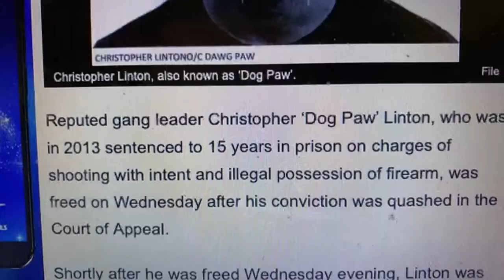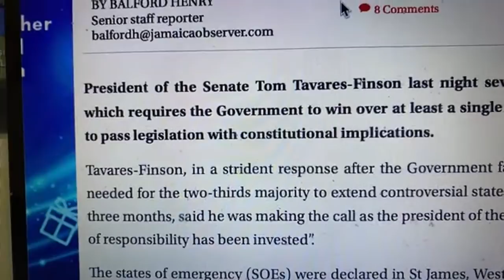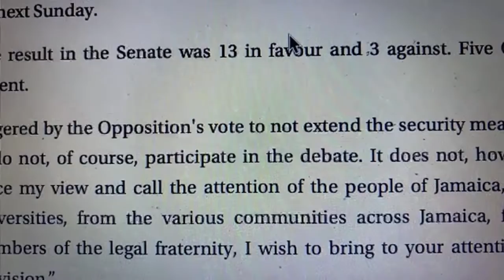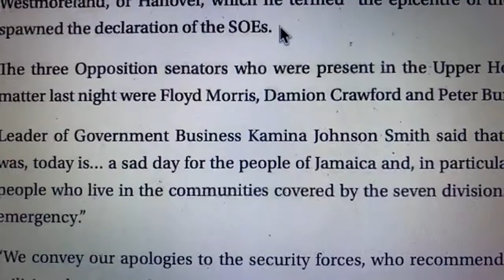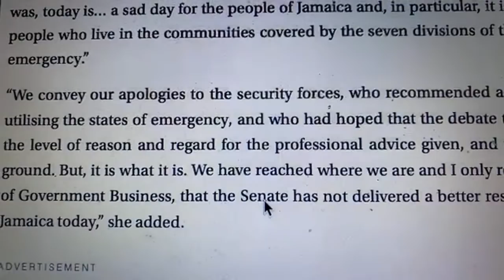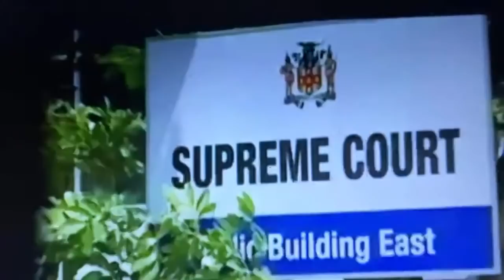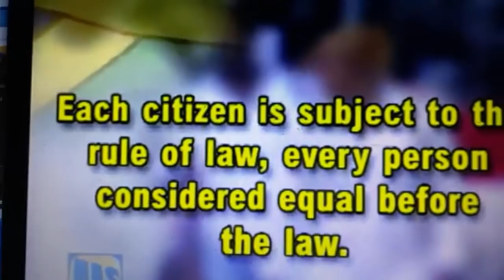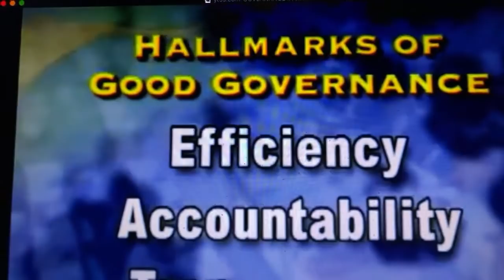Senator Tavares-Finson burning out opposition for not supporting SOE . Look at his lawyer records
President of the Senate Tom Tavares-Finson last night severely criticized an order which requires the Government to win over at least a single vote from the Opposition to pass legislation with constitutional implications.

Tavares-Finson, in a strident response after the Government failed to get the single vote needed for the two-thirds majority to extend controversial states of emergency for another three months, said he was making the call as the president of the Senate “in whom a degree of responsibility has been invested”.

The states of emergency (SOEs) were declared in St James, Westmoreland and Hanover, in rural Jamaica, along with four police divisions in Kingston and St Andrew on November 14 by the Government and needed endorsement from the Senate to continue beyond November 28 when the proclamations from the governor general are scheduled to expire.

With the failure to pass the resolutions in the Senate, after being approved by 46 votes to 2 in the House of Representatives on Tuesday this week, the SOEs will have to be abandoned by next Sunday.

The result in the Senate was 13 in favour and 3 against. Five Opposition senators were absent.

Angered by the Opposition's vote to not extend the security measure, Tavares-Finson said: “I do not, of course, participate in the debate. It does not, however, mean that I cannot voice my view and call the attention of the people of Jamaica, from every quarter, from universities, from the various communities across Jamaica, from the Bar association, members of the legal fraternity, I wish to bring to your attention the need to revisit the provision.”

He noted that the provision had allowed two Opposition Members of Parliament (MPs) in the Lower House to join with three members of the Senate to stifle the resolution.

Tavares-Finson argued that the two MPs who voted against the extension of the SOEs on Tuesday — Mark Golding and Luther Cousins — are not from the parishes of St James, Westmoreland, or Hanover, which he termed “the epicentre of the crime problem” that spawned the declaration of the SOEs.

The three Opposition senators who were present in the Upper House and voted on the matter last night were Floyd Morris, Damion Crawford and Peter Bunting.

Leader of Government Business Kamina Johnson Smith said that “As good as last week was, today is… a sad day for the people of Jamaica and, in particular, it is a sad day for the people who live in the communities covered by the seven divisions of the states of public emergency.”

“We convey our apologies to the security forces, who recommended and who have been utilising the states of emergency, and who had hoped that the debate today would rise to the level of reason and regard for the professional advice given, and the realities on the ground. But, it is what it is. We have reached where we are and I only regret that, as leader of Government Business, that the Senate has not delivered a better result to the people of Jamaica today,” she added.